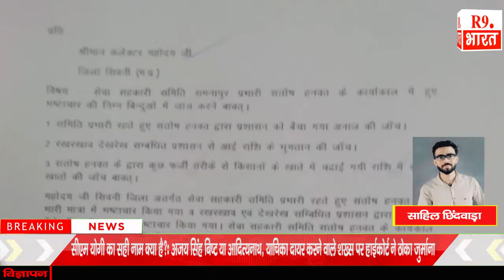सेवा सहकारी समिति समनापुर प्रभारी संतोष हनुमत के कार्यकाल में हुआ भारी भ्रष्टाचार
साहिल छिंदवाड़ा